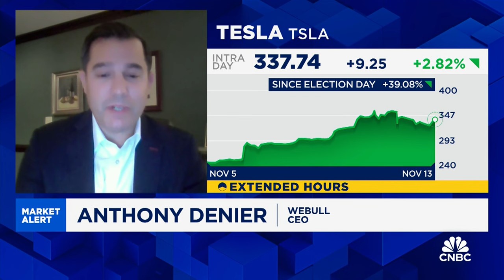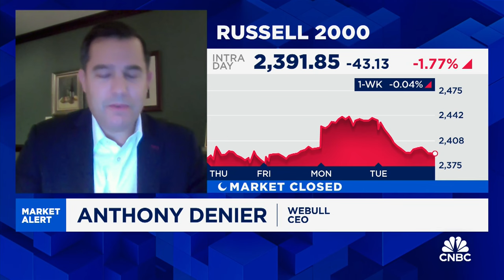(HOLD) Denier: We saw more than a 26% increase in overall volume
Anthony Denier, CEO of Webull, discussed retail trading trends post-election, noting a 26% increase in trading volume.